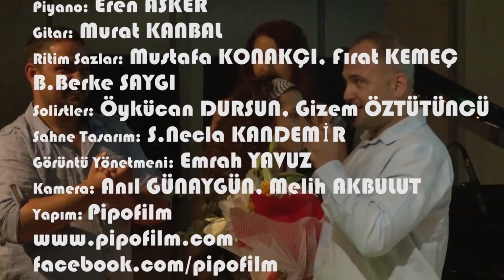Bir Saz, Bir Söz | Bir Kızıl Goncaya Benzer | Adü Müzik 2013